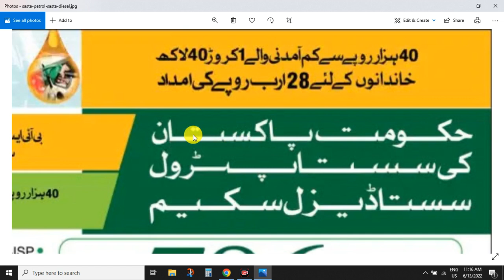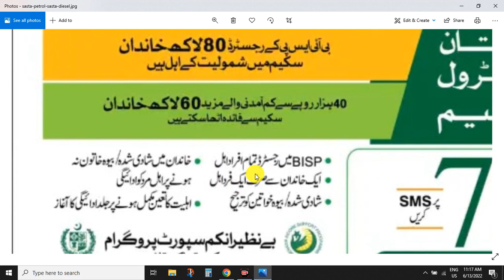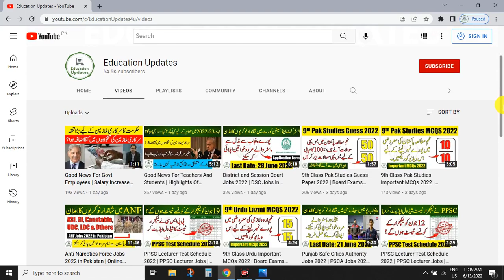PM Shahbaz Sharif Announced Relief Package | How To Apply For 2000 Rupees | By Education Updates